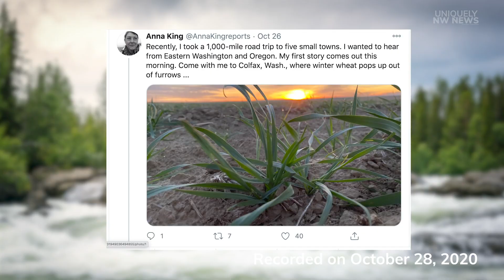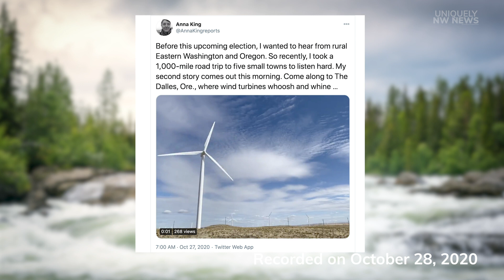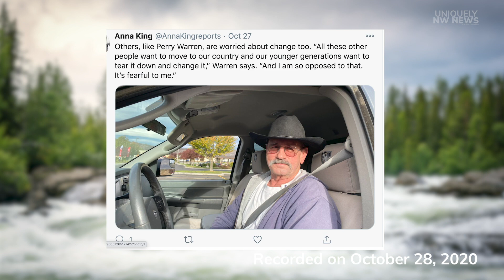Dry Side View: Residents In Eastern Washington And Oregon Weigh In On The Presidential Election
There’s no shortage of opinions and perspectives around this year’s presidential election — or all the many elections happening all over the country. Correspondent Anna King recently did a one-week, 5-town road trip through smaller parts of eastern Washington and Oregon. She talked to voters in Colfax, WA; Mattawa, WA; Walla Walla, WA; The Dalles, OR; and Mission, OR about their top priorities (hint: lots of economy, climate, COVID) during the final days of the 2020 election.